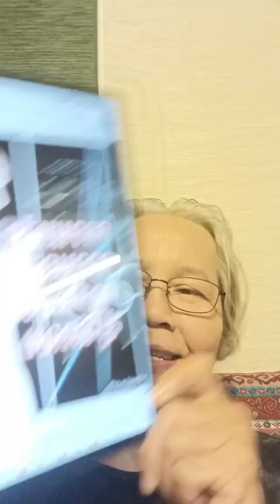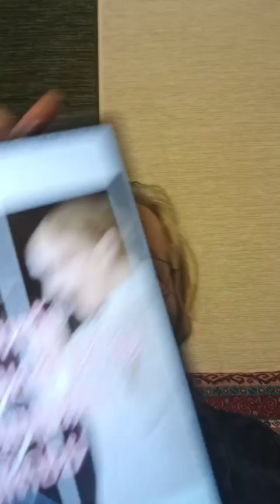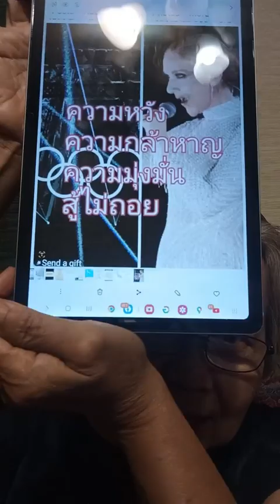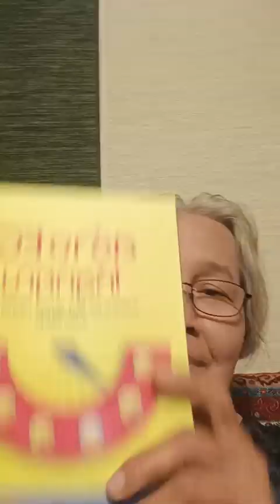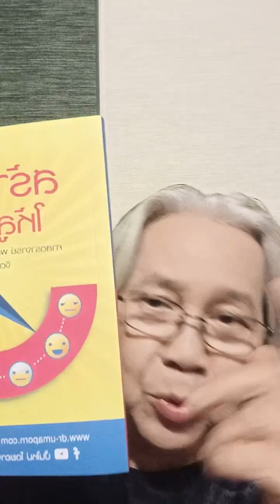ปั้นใหม่ไลฟ์ ครั้งที่ 152 "4 เสาหลักแห่งชัยชนะ"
โดย ศ.พญ. อุมาพร ตรังคสมบัติ

ติดตามบทความดีๆ เทคนิคการเลี้ยงลูก หรือข่าวสาร

ADD FRIEND เป็นเพื่อนกับปั้นใหม่ LINE @punmai